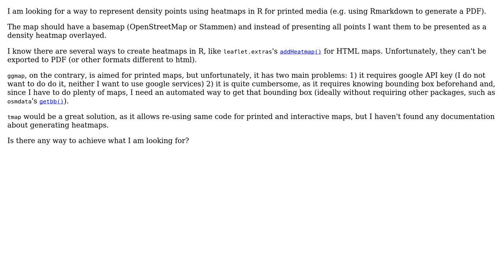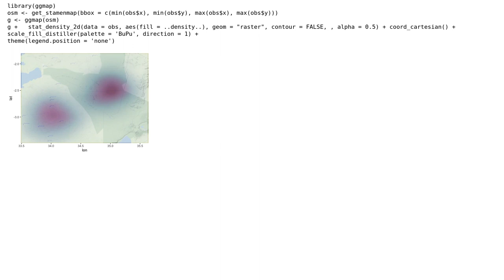GIS: Create a heatmap with R for printed media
With thanks & praise to God, and with thanks to the many people who have made this project possible! You are responsible for your own actions.